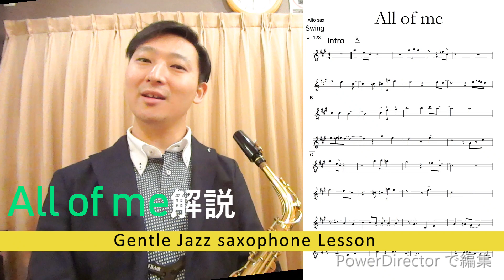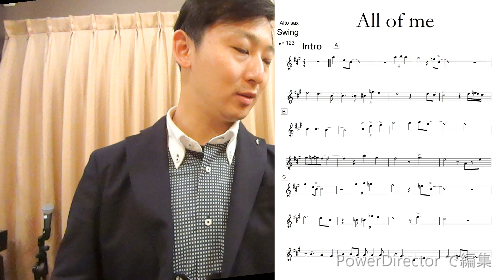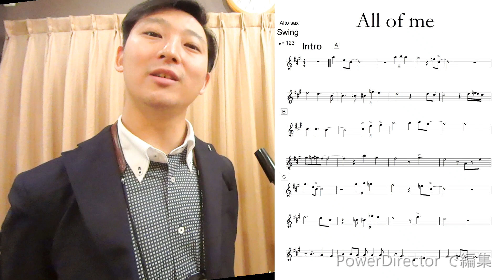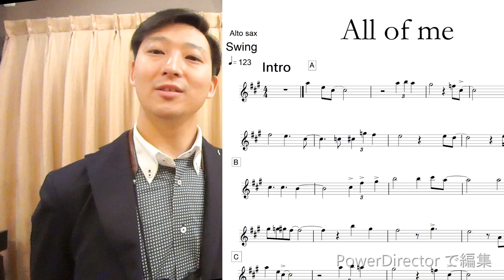【解説・All of me】スケール？スイング？かっこよく吹くためのコツとは？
【良い音のコツ】初心者向けロングトーンを向上させるポイント／サックスは腹で吹け